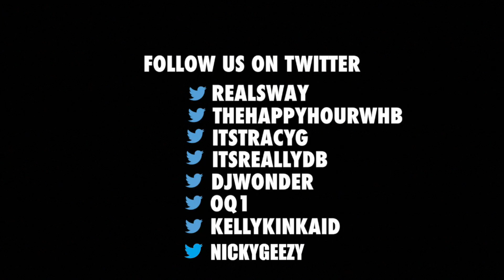PT. 2 Lecrae on Suicidal Thoughts, Friends Stealing Money, Losing Faith + Raps Live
Lecrae joins us for the third time on Sway in the Morning and keeps it real in his candid conversation with us.

Originally here to promote his new album, 'All Things Work Together' Lecrae also opens up about some past and personal quarrels: thoughts on heaven and hell, losing his faith and suicidal thoughts.